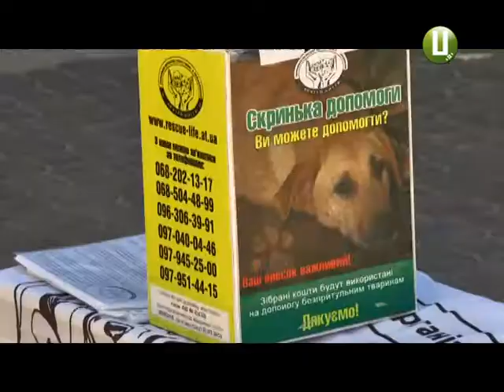Акцію на підтримку безпритульних собак влаштували волонтери і школярі у Хмельницькому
Гроші на утримання безпритульних собак збирали сьогодні учні хмельницької школи номер 28 та волонтери міської громадської організації «Врятуй життя». Акцію влаштували в обласному центрі на вулиці Проскурівській. Розповідали перехожим про потреби тварин і роздавали листівки.